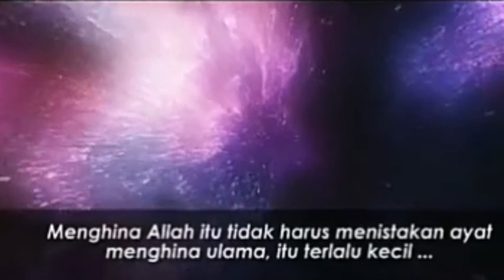MEMAKNAI HAKIKAT REZEKI II UST. EVIE EFFENDI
"Memaknai Hakikat Rezeki"
(Tag & Share Ke Sahabat Hijrah Tersayangmu ^^)